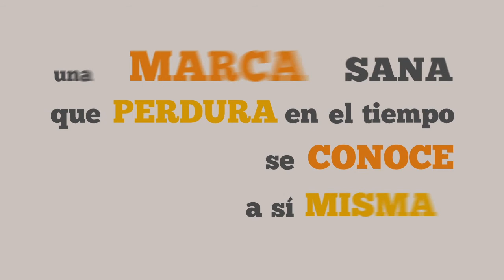Vital Brand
Video Promo Institucional de la empresa Vital Brand - Comunicación Estratégica de Marca
Animación Digital: André Infante
Locución: Pablo Barrantes
Producción: Braulio Romero & Green Media